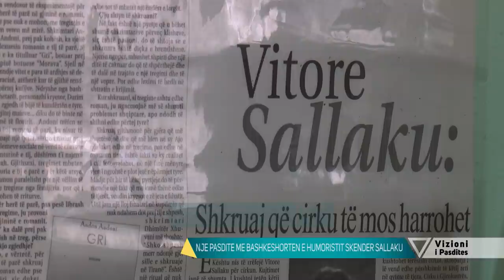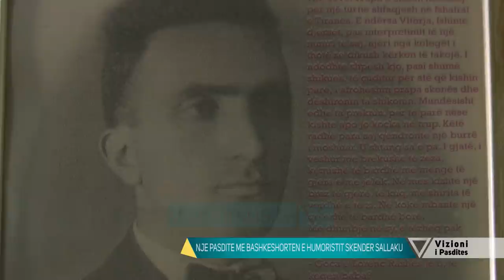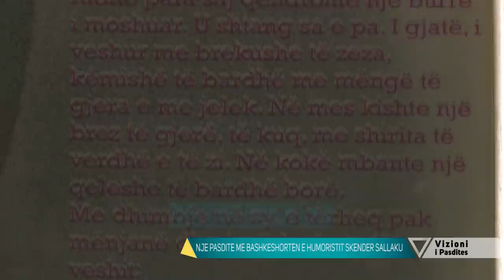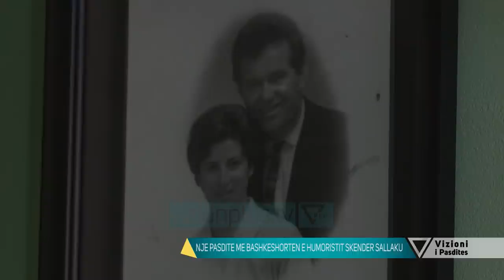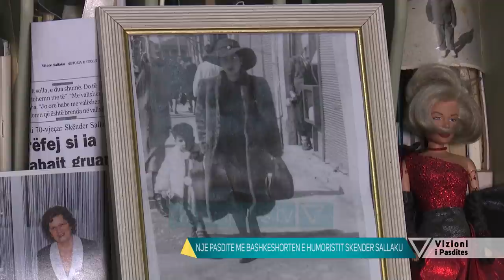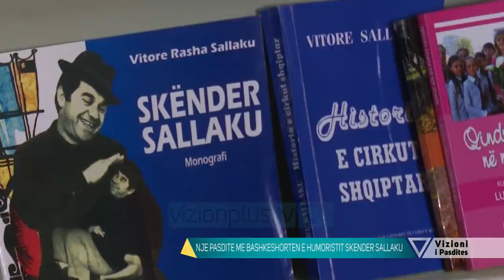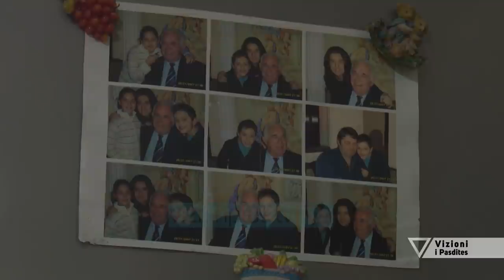Vizioni i pasdites - Gruaja e aktorit Skender Sallaku ne nje rrefim personal - 18 Shkurt 2021